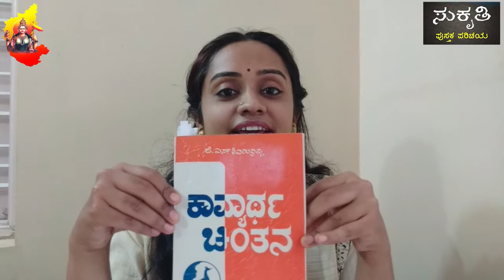"ಕಾವ್ಯಾರ್ಥ ಚಿಂತನ" - ಜಿ.ಎಸ್.ಶಿವರುದ್ರಪ್ಪ | ಪರಿಚಯಿಸಿದವರು - ಅರ್ಚನಾ ಆರ್ಯ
ಸಾಹಿತಿ ಡಾ. ಜಿ.ಎಸ್. ಶಿವರುದ್ರಪ್ಪ ಅವರ ಕೃತಿ-ಕಾವ್ಯಾರ್ಥ ಚಿಂತನ. ಈ ಕೃತಿಯು 1984 ರಲ್ಲಿ 'ಕೇಂದ್ರ ಸಾಹಿತ್ಯ ಅಕಾಡೆಮಿ'ಯ ಪ್ರಶಸ್ತಿ ತಂದುಕೊಟ್ಟಿದೆ. ಕಾವ್ಯ ಮೀಮಾಂಸೆ ಮತ್ತು ದೃಶ್ಯಕಾವ್ಯವನ್ನು ವಿಮರ್ಶೆ ಮಾಡುವ ತೌಲನಿಕ ವಿಮರ್ಶೆ ಸಾಹಿತ್ಯದ ಕೃತಿ ಇದು. ಕಾವ್ಯ ಎಂದರೇನು? ಕವಿ ಯಾರು? ಅವನಲ್ಲಿ ಇರಬೇಕಾದ ಅಂಶಗಳು ಏನು ಇತ್ಯಾದಿ ವಿಮರ್ಶಾತ್ಮಕವಾಗಿ ತಿಳಿಯಲು ಈ ಕೃತಿಯು ಉತ್ತಮ ಆಕರ ಗ್ರಂಥ.